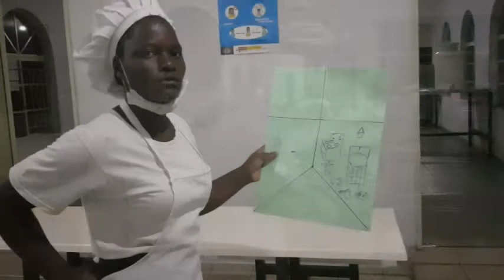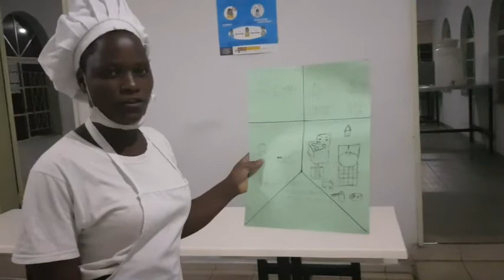Noline proves Zoe Empowers is pandemic proof.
Noline from Zimbabwe tells a powerful story about how she shifted her business to succeed during the Covid lockdowns.